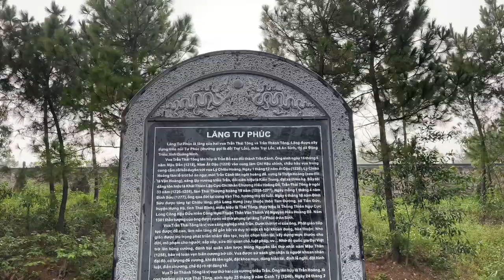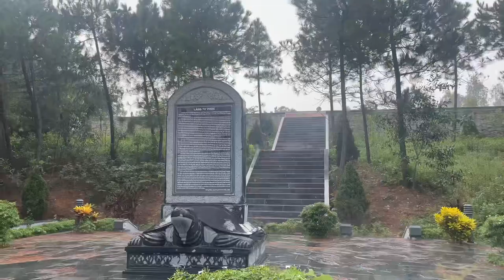Tư Phúc Lăng-Lăng Trần Thái Tông, Thánh Tông,Giản Định Đế I Đông Triều I Quảng Ninh I VN I Thang Vu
Tư Phúc Lăng-Lăng Trần Thái Tông, Thánh Tông, Giản Định Đế I Đông Triều I Quảng Ninh  I Vietnam I Thang Vu
Lăng Tư Phúc nằm trên một đồi thấp phía sau đền An Sinh, cách đền An Sinh qua hồ Sư Phạm. Đồi này còn được gọi là đồi Trại Lốc, đồi Mít hay đồi Tập Bắn nay thuộc thôn Trại Lốc, xã An Sinh.
Sách Đại Việt sử ký toàn thư cho biết, năm 1381, để tránh việc quân Chiêm Thành (Chăm-pa) tàn phá lăng tẩm, nhà Trần đã cho chuyển thần tượng của các lăng ở Giác Hương/ Quắc Hương (Mỹ Lộc, Nam Định), Thái Đường, Long Hưng, Kiến Xương (Thái Bình) đưa về lăng lớn ở Yên (An) Sinh.
         Ghi chép ngắn gọn của Đại Việt sử ký toàn thư chỉ cho biết thông tin về việc nhà Trần cho xây dựng một lăng lớn ở An Sinh để chuyển thần vị các lăng từ Long Hưng, Quắc Hương về An Sinh, không nói rõ lăng lớn đó tên là gì? Cụ thể có bao nhiêu thần vị được chuyển về? vv...
         Kết quả điều tra, nghiên cứu khảo cổ học khu lăng tẩm nhà Trần ở An Sinh cho phép khẳng định lăng lớn mà nhà Trần cho xây dựng tại An Sinh chính là lăng Tư Phúc. Kết quả khai quật thăm dò tại Tư Phúc năm 2009, ở sườn đồi phía Nam đã tìm thấy dấu vết con đường dẫn từ chân lên đỉnh đồi, đường rộng 3,45m, được kè xếp bằng gạch và cuội. Đó chính là dấu vết đường Thần Đạo của lăng Tư Phúc; Trên đỉnh đồi, cũng đã tìm thấy dấu vết kiến trúc được xây dựng dưới thời Trần của khu trung tâm lăng Tư Phúc bao gồm: Dấu vết sân hành lễ, dấu vết kiến trúc hành lang phía Tây và dấu vết chính tẩm. Qua các dấu vết kiến trúc đã phát hiện cho thấy, khu trung tâm của lăng Tư Phúc được xây dựng theo lối nhiều lớp khép kín, lấy Chính Tẩm (nơi đặt bài vị) là trung tâm, các kiến trúc khác bao quanh kiến trúc trung tâm. Ngoài các di tích, một số di vật của thời Trần cũng đã phát hiện, trong đó có nhiều bộ phận tượng rồng, lá đề trang trí hình chim phượng với những đường nét tinh xảo, vv... các di vật này cho thấy kiến trúc lăng Tư Phúc được trang trí hết sức đẹp đẽ đồng thời thể hiện tính chất công trình lăng tẩm quan trọng của hoàng gia nhà Trần.
Sách Đại Nam nhất thống chí chép “Lăng Tư Phúc nhà Trần: Ở xã An Sinh, huyện Đông Triều. Lăng tẩm Trần Thái Tông, Thánh Tông và Giản Định Đế đều ở đây”. Đây là tài liệu chính thống đầu tiên có nhắc đến tên lăng Tư Phúc.
         Ngoài ghi chép của các bộ quốc sử, các sách khác cũng ghi chép về vấn đề này. Sách Trần triều lăng tẩm đồ mạn ký do Nguyễn Tư Giản viết khi ông đang làm Tham biện quân vụ Hải - Yên (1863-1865), phần chép về lăng Tư Phúc cho biết “Truyền rằng đây là lăng Thái Tông, Thánh Tông và nghi là có cả lăng Giản Định Đế”

Địa chỉ/Address: 4G8P+XRR, An Sinh, tx. Đông Triều, Quảng Ninh.